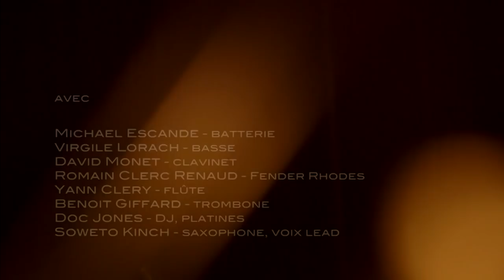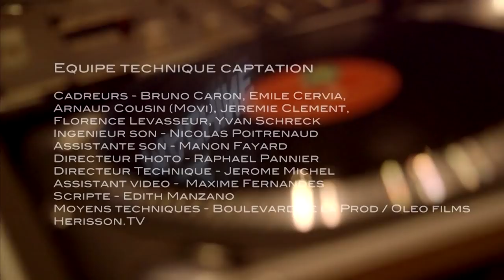Chlorine Free - Arte Live@Dudelange - Black Bass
Chlorine Free live @ Like a Jazz Machine Festival 2014 in Dudelange (Luxemburg). Recorded the 10th of May, 2014 by Oleo Films (director : Samuel Thiebaut)